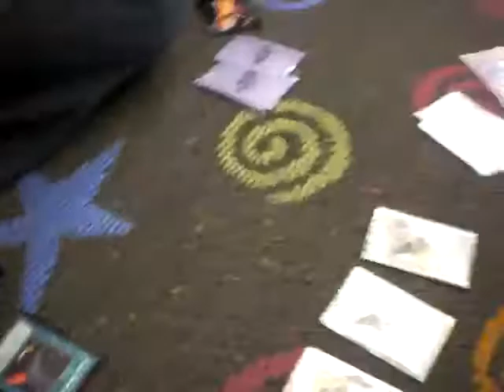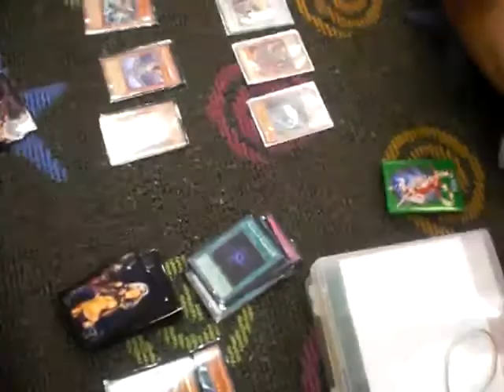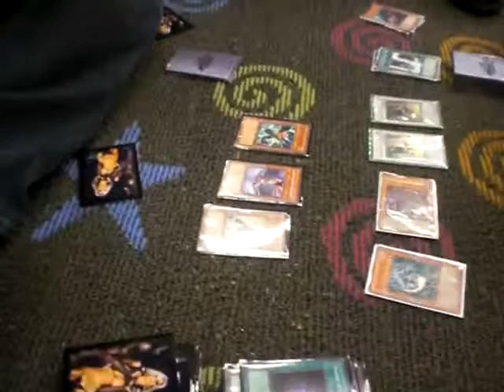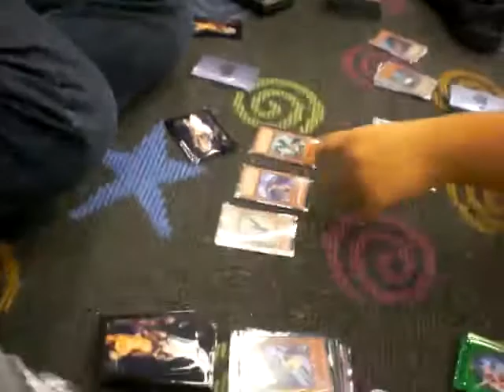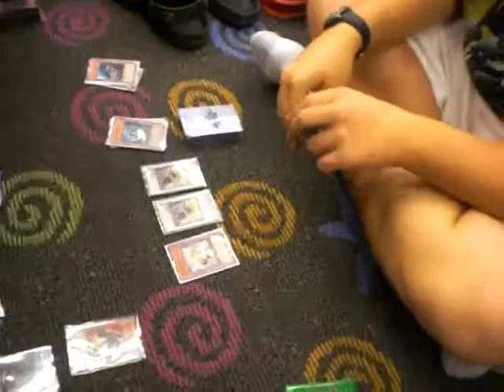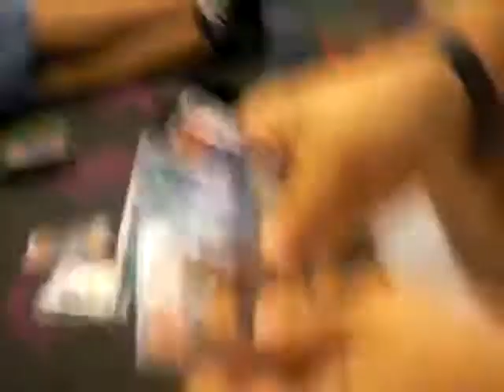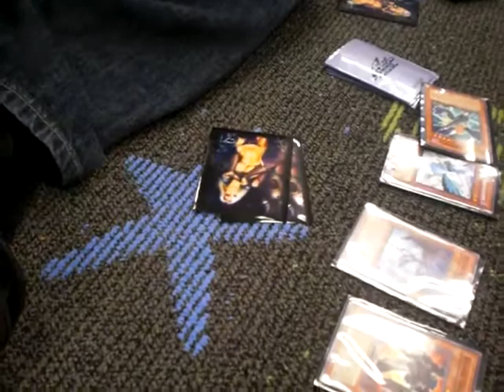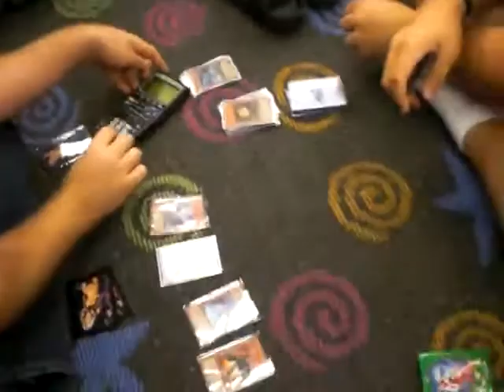Blackfeather Assault vs. Yusei Fudo Turbo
Yes, you read that description right, Blackfeather Assault vs. Yusei Fudo Turbo. This video comes with a twist however, and I bet you wont be able to spot it. Oh and I apologise for the bad camera work. My cameraman was being really foolish that day.